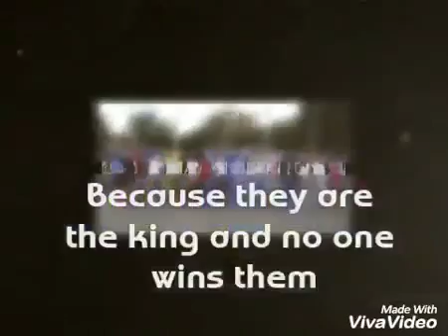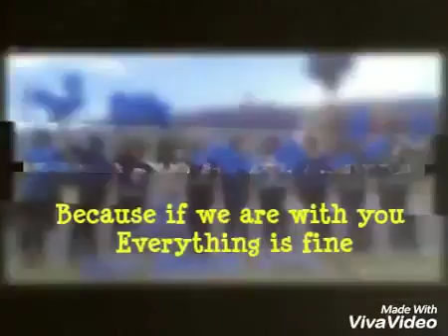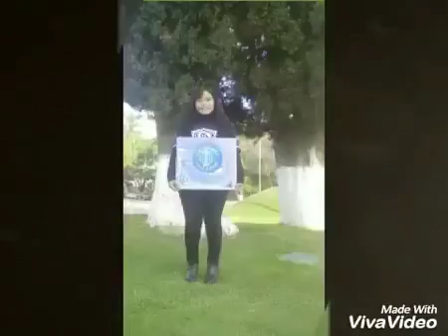Happy 11th Aniversary 슈퍼주니어SJ from (ELF BOLIVIA)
11°  ANIVERSARY SUPER JUNIOR
from:

"ELF CBBA BOLIVIA suju Fan Club"